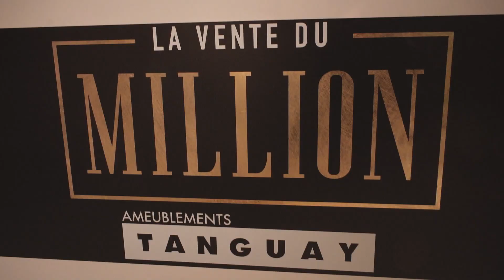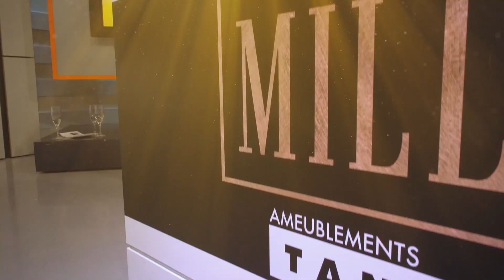Dans les coulisses du tournage de la Vente du Million Ameublements Tanguay